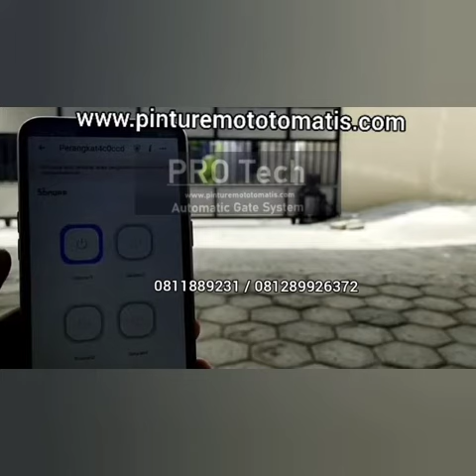Smart Sliding Gate PRO Tech Pembuka gerbang otomatis pakai hp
smart switch WiFi pembuka pintu gerbang pakai hp android